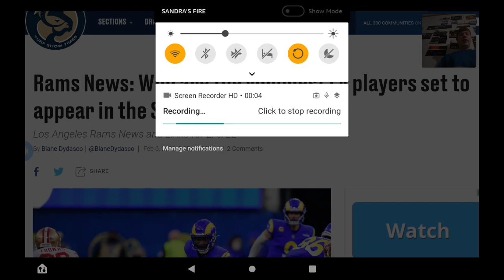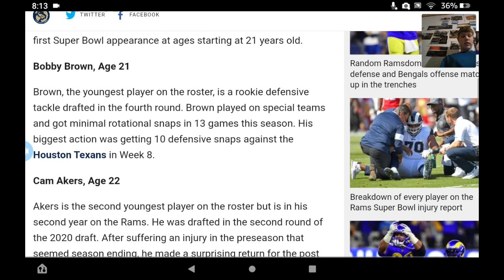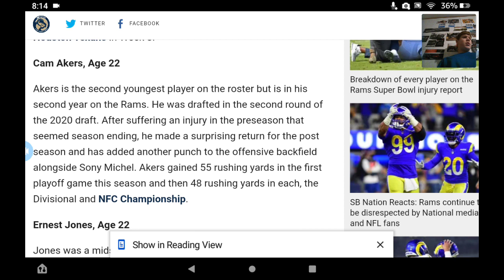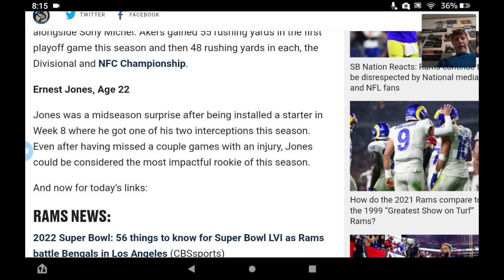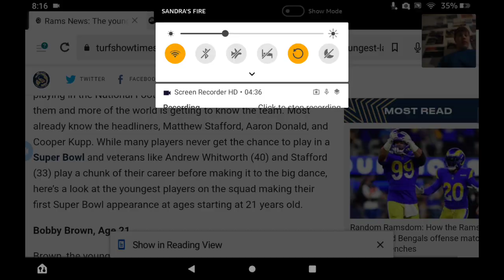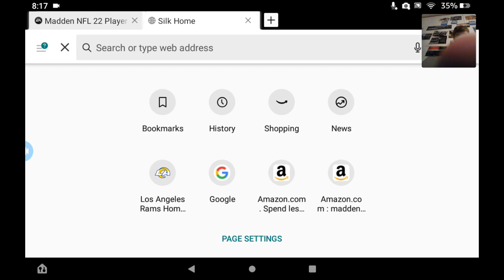Rams youngest players in the Superbowl